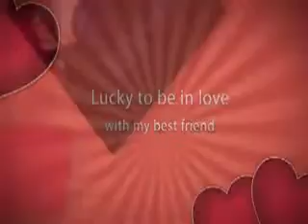Detty lucky im yours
For daniel_betty at livejournal this community has help me keep this two alive in my heart after the cancellation of ugly betty. I know this video is not one my best but i had not alot of time.
Anyways the video is about how daniel and betty processing into friends into future lovers :) the ending is tribute to how daniel and betty began and never thinking they would into something beautiful :)